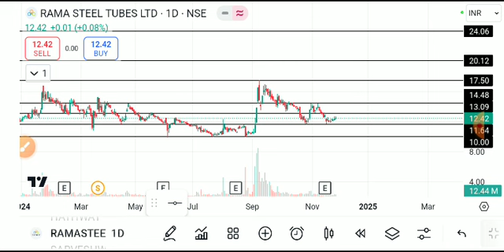Rama steel share latest news, rama steel share latest news today, rama steel share news